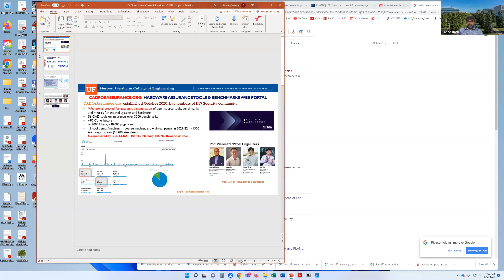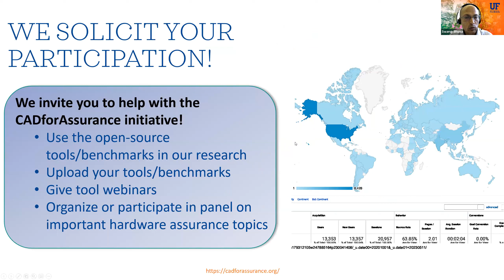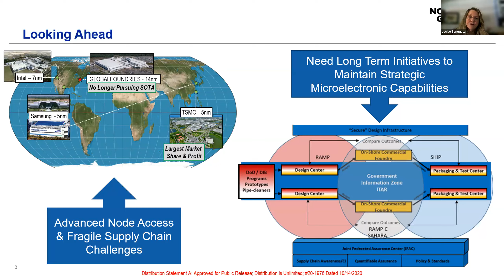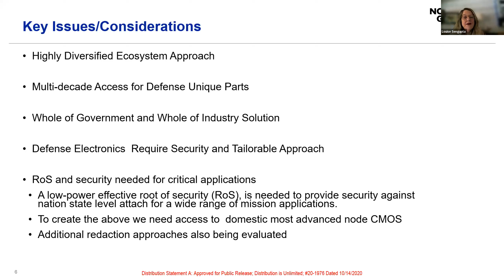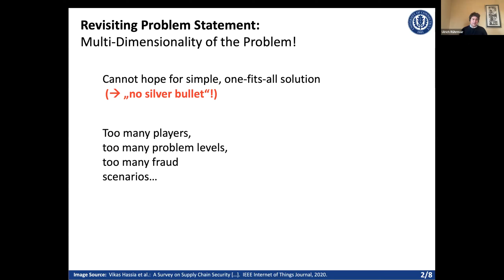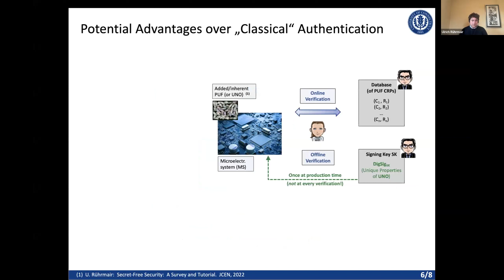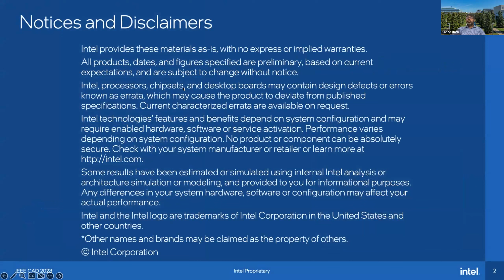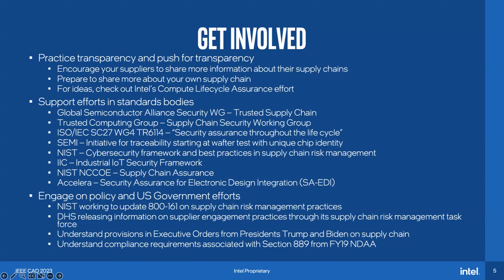Panel 7: Microelectronics Supply Chain Security: What Can Save Us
Moderators:
Kanad Basu, University of Texas, Dallas
Ioannis Savidis, Drexel University

Panelists:
Matthew Areno, Intel
Saverio Fazzari, Booz
Allen Hamilton
Vipul J Patel, Air Force Research Lab (AFRL)
Ulrich Rührmair, LMU München
Louise Sengupta, Northrop Grumman

With the globalization of microelectronics manufacturing, the security of the IC supply chain has manifested itself as a major consideration of modern hardware systems. As an example, large SoCs often integrate third party intellectual property or 3PIPs, which may be procured from untrusted entities that can potentially compromise the security of the entire system. Over the past two decades, researchers have unearthed several vulnerabilities due to such security risks, including Hardware Trojan insertion, IC counterfeiting, overproduction, and reverse engineering. These vulnerabilities could cause billions of dollars in economic loss, as well as result in critical threats to national security.  To address these concerns, researchers in academia, government, and industry have proposed several countermeasures at various levels, from RTL to layout to devices, including logic obfuscation, IC camouflaging, and IC watermarking. This panel will discuss these challenges and potential solutions and forecast new frontiers to explore by the hardware security community.